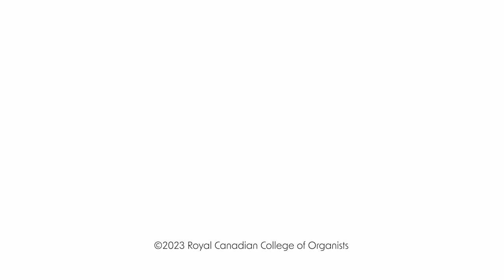Organist Launchpad | Wesley Hall, Pt. 3: The King of Instruments in the Digital World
Organist and TikToker Wesley Hall offers advice for finding your identity as an organist in the digital realm, including an introduction to the organ in the digital realm (Part 1) building a brand (Part 2), an overview of platforms (Part 3), and some dos and don'ts (Part 4) for social-media content creation.

Organist Launchpad is funded thanks to a grant from Heritage Canada, and is produced by the Royal Canadian College of Organists in association with the Canadian International Organ Competition.

Executive Producer: Elizabeth Shannon
Director: Adrian Foster
Producer: Ben Dobyns
Camera Ops: Nick Jewell & Abdurahman Hussain
Sound: Louis-Michel Tougas
Production Office: Dean Kurtis-Pomeroy & Mary-Beth Campbell